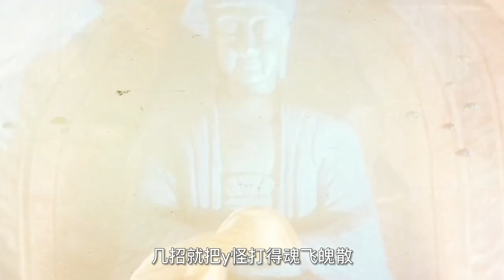《青蛇》徐克執導趙文卓演最帥法海，張曼玉、王祖賢演美女蛇妖